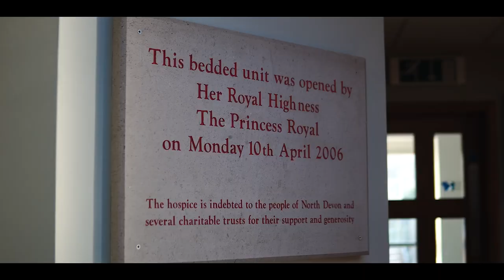💬 Josh Key makes special visit to North Devon Hospice | Exeter City Football Club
One of our Own, Josh Key made a special visit to North Devon Hospice on Monday, to say thank you for all they do, as part of eBay's championing small business project.